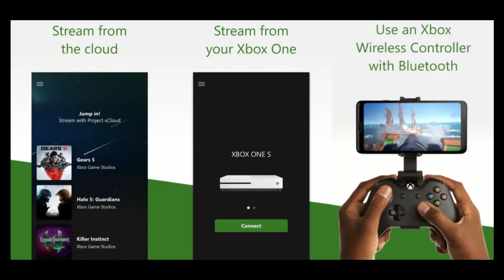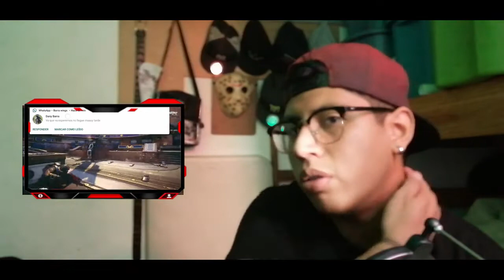PROJECT XCLOUD en mexico - JUGANDO GEARS 5 EN CELULAR